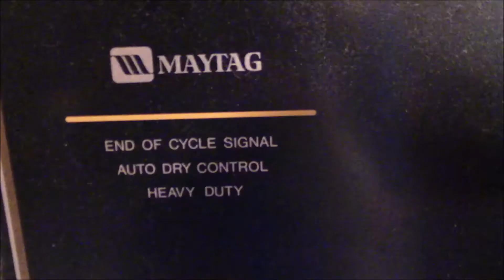I Take my Driving Test Tomorrow...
It's time...